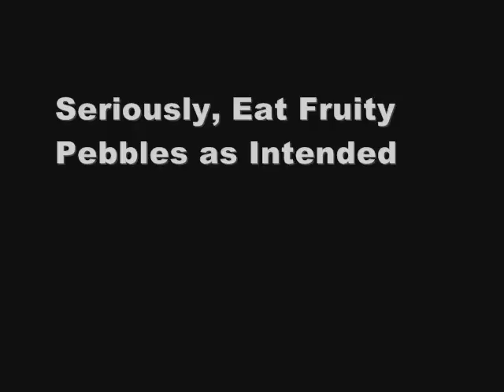"Behind the Scenes: The Making of 'The Final Glass of Milk,' Chapter Two"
Chapter One's sizzling cliffhanger is well worth the wait with this collection of bloopers, outtakes, and touching remembrances by the cast and crew. From Mike Durrett: CONFIDENTIAL,

"Behind the Scenes: The Making of 'The Final Glass of Milk,' Chapter One"